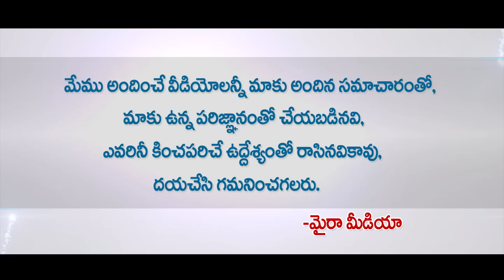కె.జి.యఫ్ అఖండ విజయానికి 5 ప్రధాన కారణాలు | 5 Main Reasons For The Success Of The KGF Movie